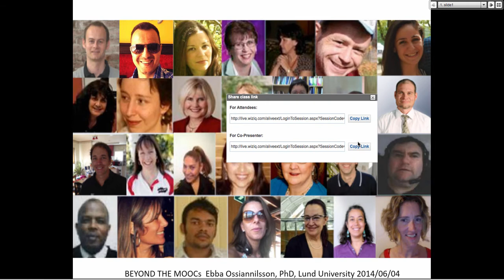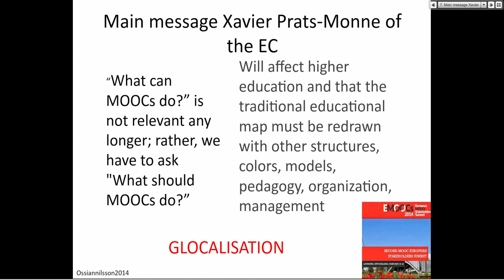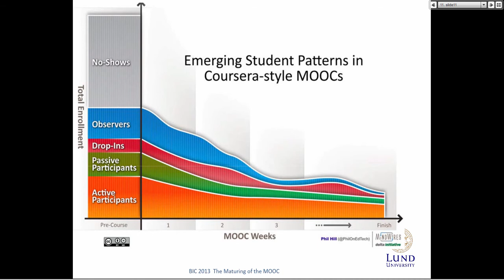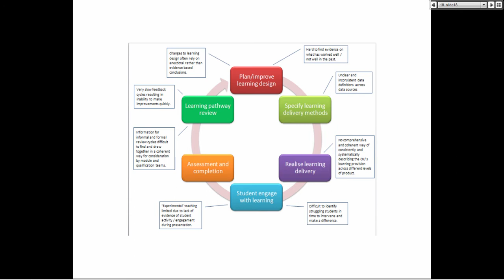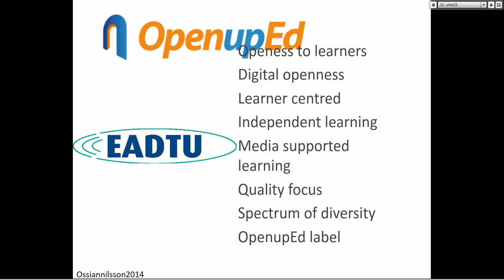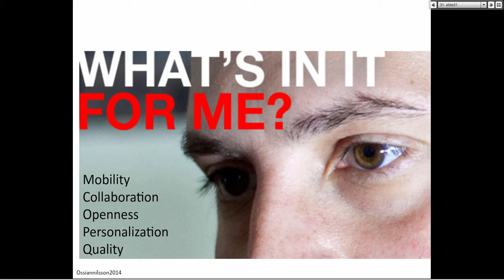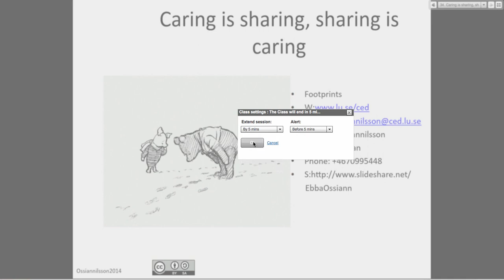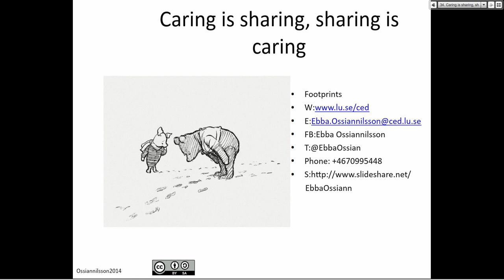Beyond MOOCs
Dr. Ebba Ossiannilsson will discuss Beyond the MOOCs

SInce the MOOCs was launched back in 2008 by George Siemens and Stephen Downes, and the name MOOC coined by Dave Cormier we have seen a lot of development within the areas of MOOCs. In Europe already two eMOOCs Stakeholders Summits have been hold (2013 and 2013) which attracted an international audience. The European Commission emphasizes the development of MOOCs from HEIs and  MOOCs are focused in their initiative Opening Up Education to boost  innovation and digital skills in schools and universities.

MOOCs have raised increasingly in numbers in Europe, as well as in the rest of the world. We have also been seen new quality and business models for MOOCs.

The session will focus on MOOCs and beyond. What are to be foreseen in the next couple of years

You're invited to join Moodle MOOC 4 from June 1 - 30, 2014 and learn to Moodle (Beginners) and/or improve your Moodle teaching skills (Non-Beginners) and about teaching with technology in fully online and blended platforms from the presenters of the MOOC. Participants will be qualify for a certificate of completion if they attend the live sessions and/or recordings, read the content, and complete the assignments (see courseware on WizIQ).